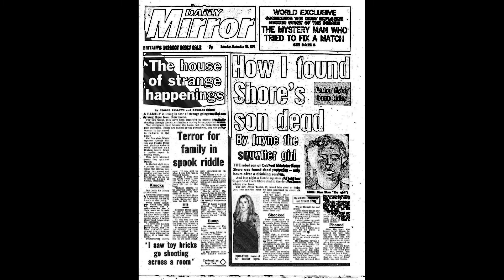Az enfieldi poltergeist - spontán pszichokinézis?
Joggal valószínűsíthető, hogy az enfieldi poltergeist tevékenységnél Janet Hodgson tudatalattija okozhatta a hátborzongató és megmagyarázhatatlan jelenségeket, a lány tudtán kívül. Hiszen Janet nemcsak hogy nem tudta irányítani ezt az energiát (amit a parapszichológusok spontán pszichokinézisnek neveznek), hanem annak sem volt tudatában, hogy ő hozta ezt egyáltalán létre...